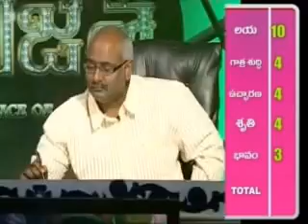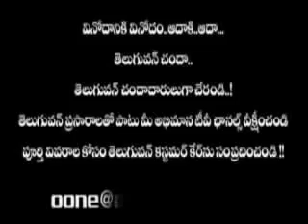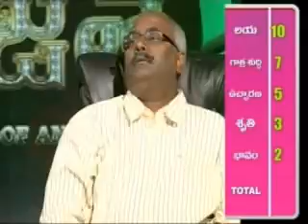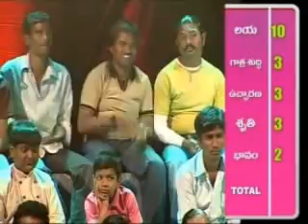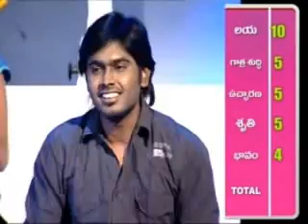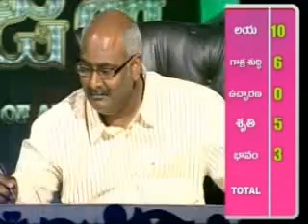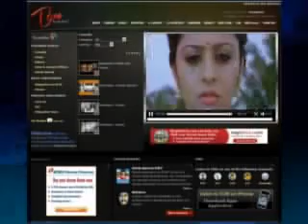Vijetha - MM Keeravani TV Show 21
Vijetha Voice Of Andhra TeluguOne LocalTV Program